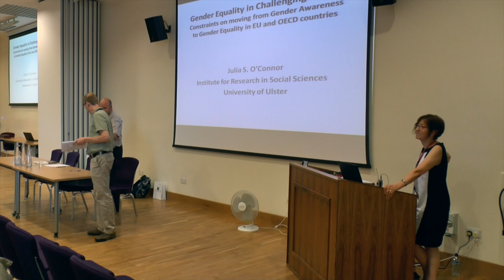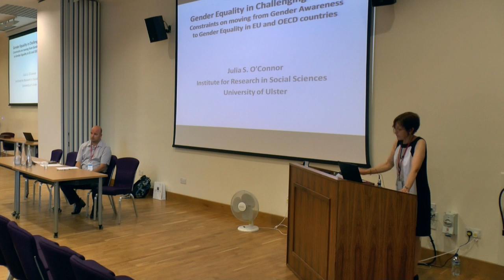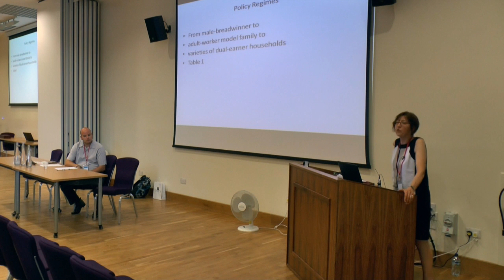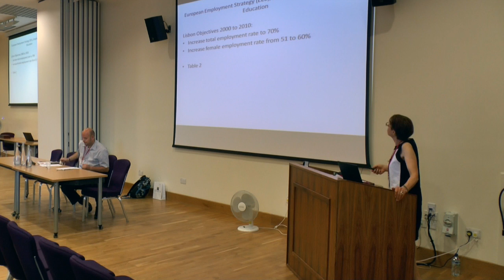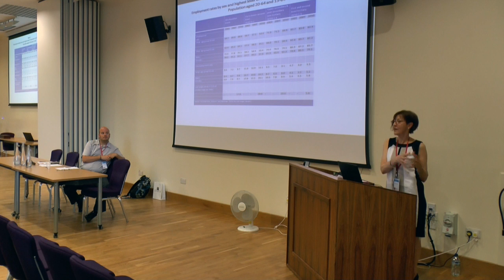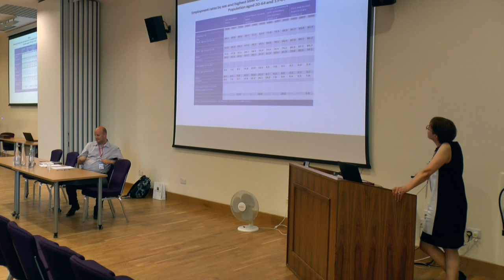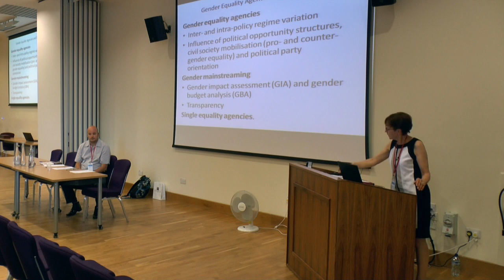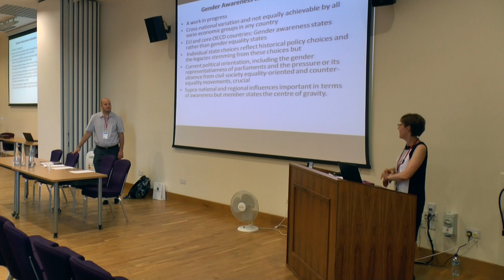Julia O'Connor, Second Plenary, SPA Conference 2013